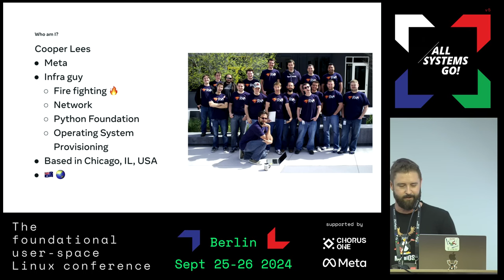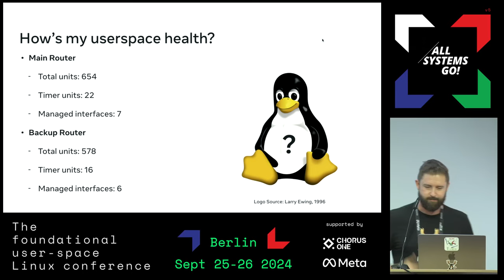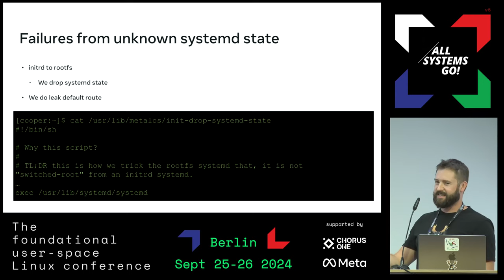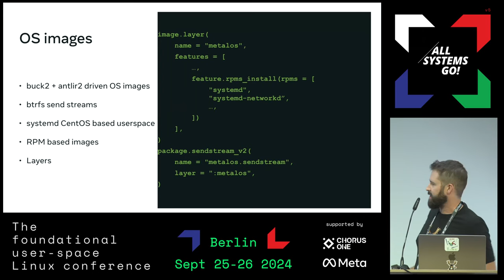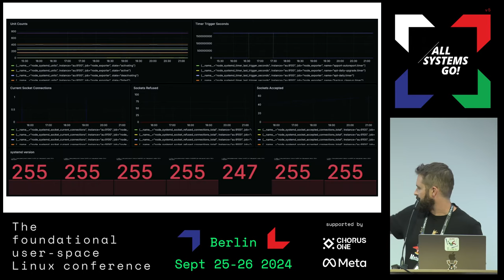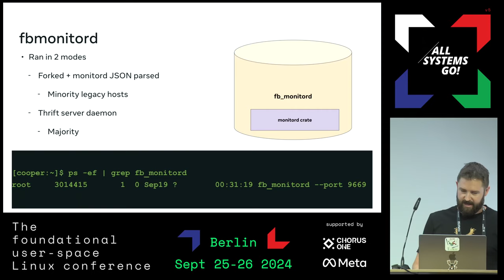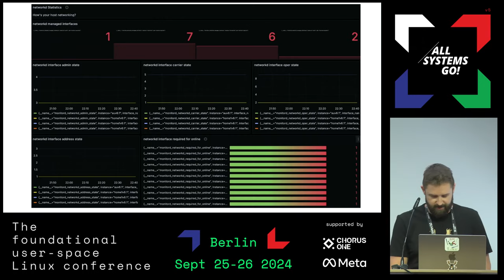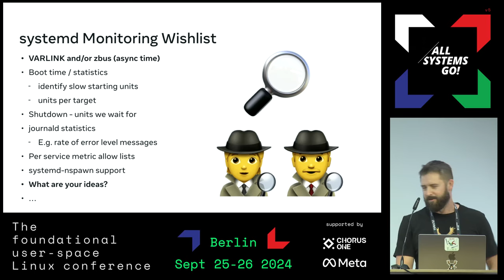What's your PID 1 up to?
How do you continually test and release new versions of systemd with confidence? Also, once released, how do you monitor PID 1 itself and your PID 1 usage across your server fleet? This talk dives into Meta’s way of answering these questions so we can minimize the risk of breaking changes and fun each systemd release brings us. Some of the technology in the talk is OSS, so you too, can join in on the fun knowing how your systemd usage is across your own infrastructure!

This talk will dive into how Meta baseline’s our systemd usage across the fleet and use that data for CI, releasing and monitoring systemd.

* Who am I + what do I work on
* The common big monitoring hole many bare bone infrastructures have
    * PID 1
    * PID 1 usage
* Systemd @ meta
    * Imaging initrd
    * Initrd
    * Main os
    * Twine containers
* Overview of OS image building and deployment @ meta
    * How we build images
    * How we provision servers
    * Chef’s role
    * What we check from our PID1 statistics to ensure a box is “healthy” enough to take workloads
* Usage of hyperscale’s systemd-cd @ meta
    * What is systemd-cd
    * How do we use it
    * What issues has it found for us
* Monitoring of meta’s systemd usage across the millions of hosts
    * Stats collected
    * Introduce monitord
        * Dbus (fun) vs. varlink
        * mention OSS alternative(s) found - explain why invented monitord
    * Introduce monitord-exporter
    * Show usage outside of meta (will be my small home infra + VPS’s)

Cooper Ry Lees